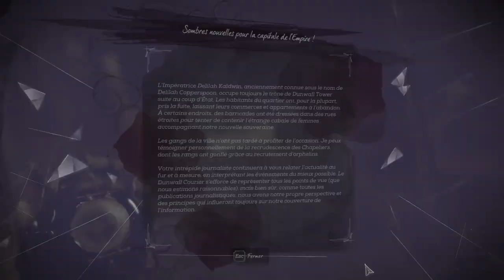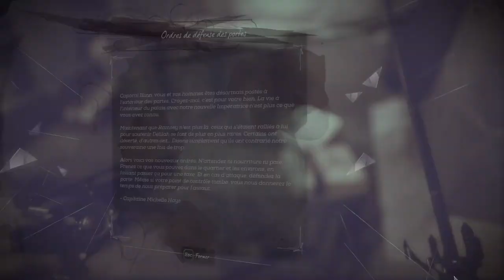Dishonored 2 - Mission 9 - Partie 2 (Quartier de la tour)